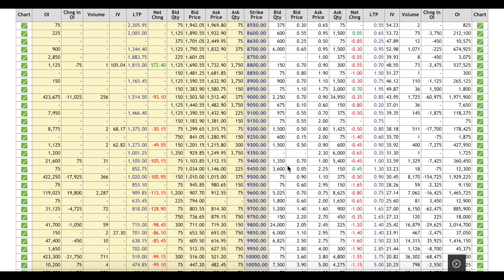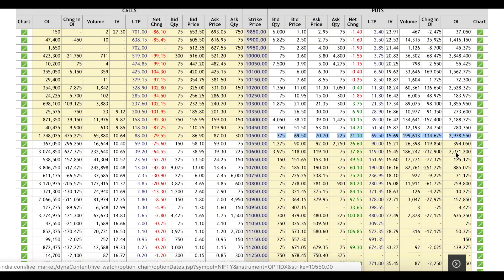क्या Nifty 10400 की तरफ जा रहा है !!! Option Chain Analysis !!!